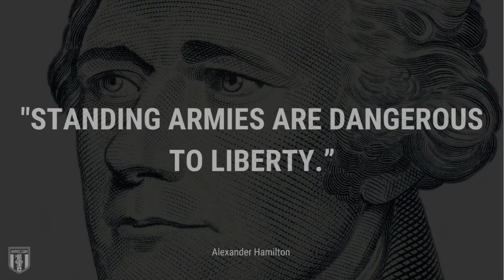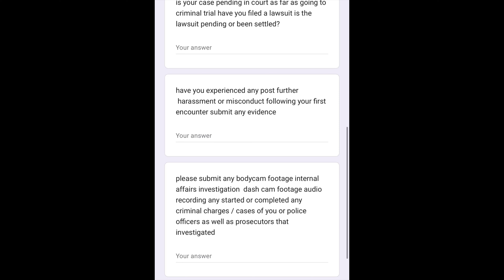Cop Admits To Crime On Body cam Gets Caught